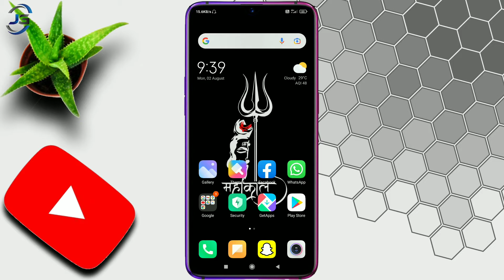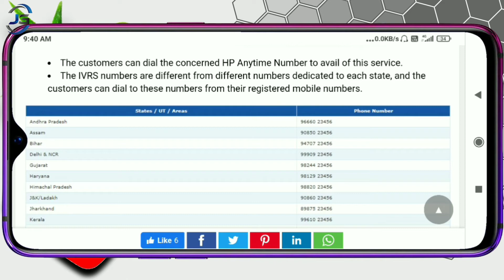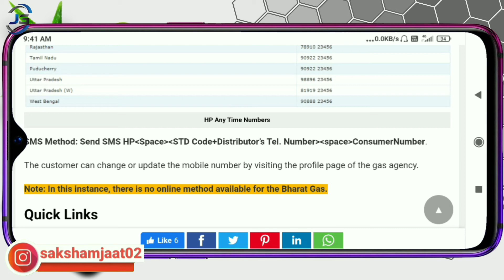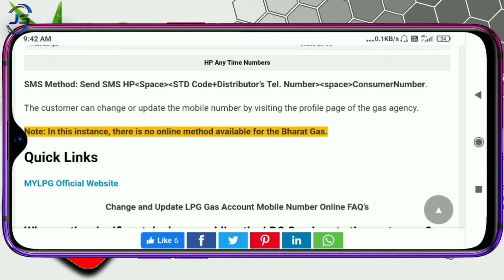Hp Gas Me Mobile No Update Kaise Kare 2021 New | hp gas change mobile no | hp gas by Jaatgroup?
Hyy Gys
I Am Saksham Kumar

About Video:-
Gys Aaj Ki ish Video Me M Aplogo Ko Hp Gas Me Aapka Mobile No Ko Frist Time Link/Update Karna Sikhauga Online Okk

Cover Topic:-
1. Hp gas
2. hp gas mobile no update kaise kare 2021 new
3. hp gas change mobile no
4. how to change mobile number in lpg gas connection
5. how to register hp gas
6. hp gas me registration kaise kare
7. hp gas me mobile no kaise change kare
8. how to link mobile no in lpg
9. hp gas me frist time mobile no kaise add kare
10. hp gas me mobile number kaise register kare sms se

*** Checkout This Videos ***
▪ How to find LPG ID | 17 digit lpg id | lpg subsidy kaise check kare | hp gas subsidy by Jaat Group.!

HP-GAS HELPLINE:- 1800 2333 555

HP Anytime Contact Numbers
States / UT / Areas Phone Number
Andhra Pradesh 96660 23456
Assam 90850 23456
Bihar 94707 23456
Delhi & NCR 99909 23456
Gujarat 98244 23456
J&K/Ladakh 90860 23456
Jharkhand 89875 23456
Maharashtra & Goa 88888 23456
Madhya Pradesh & Chhattisgarh 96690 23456
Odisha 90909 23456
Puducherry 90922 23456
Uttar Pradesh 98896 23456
Uttar Pradesh (W) 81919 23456

callme4 id➡ jaatgroup@cm4